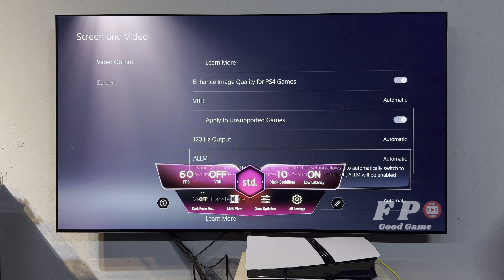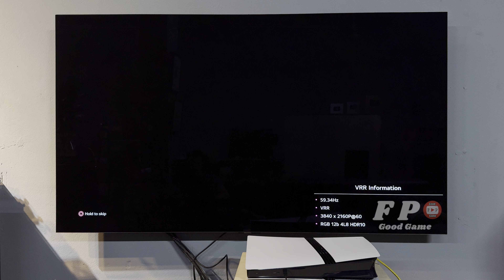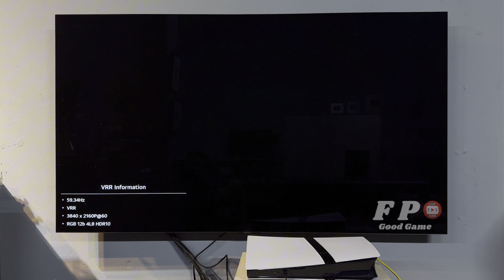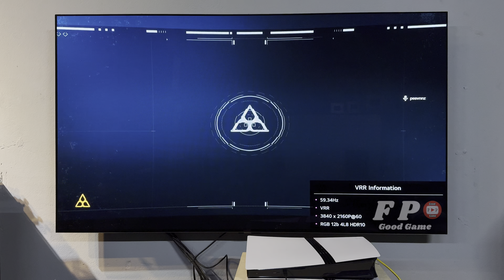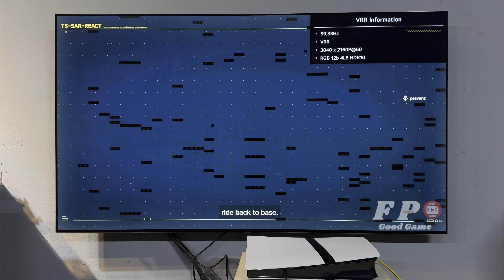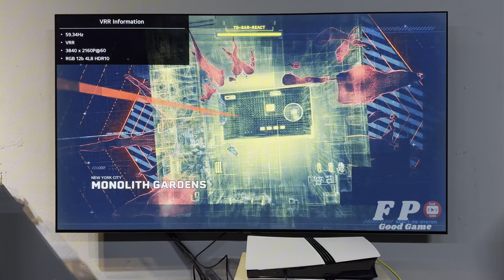Tom Clancy's Rainbow Six Extraction PS5 Pro Gameplay With LG Oled TV 4K (60FPS )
We will test the gameplay All games are improved on ps5 pro and lg oled c2 65 ich tv. Filmed with a camcorder at 4k hdr 60fps resolution. We will test gameplay fps information in the best and highest mode, Fidelity Pro then we will test the performance Pro PS4 and PS5 games than the base PS5, while also outputting at 4K). 120 hz dislay mode
all manner of cutting-edge technology within its sleek chassis. Boasting a massively upgraded GPU, advanced ray tracing and AI-driven upscaling results in the top of the PSSR (PlayStation Spectral Super Resolution) and silky smooth framerates of 60hz or 120hz through an upgraded GPU (depending on your TV).
 boost to effective resolution – all the way up to 8K